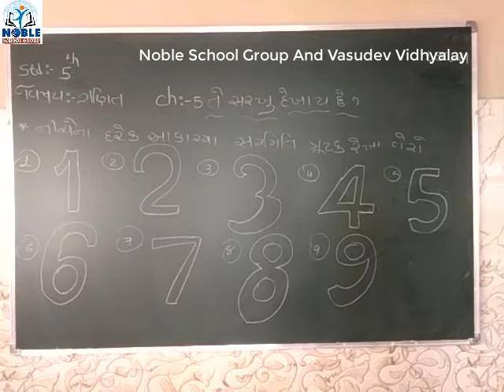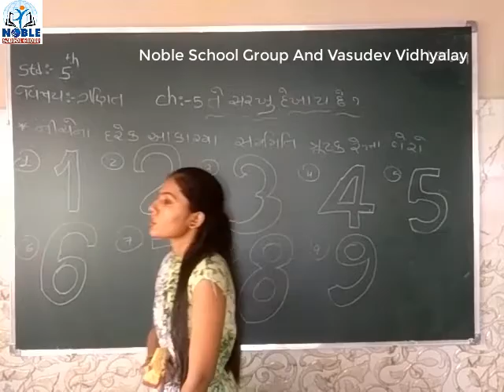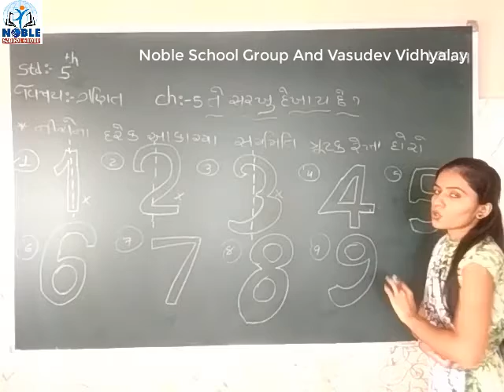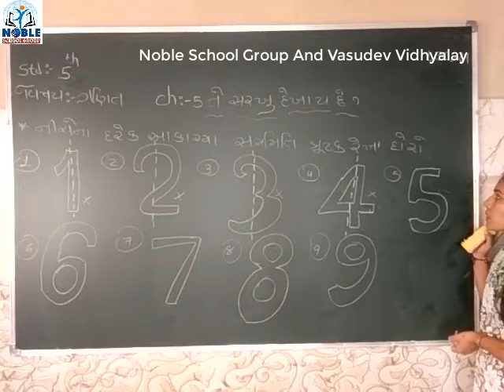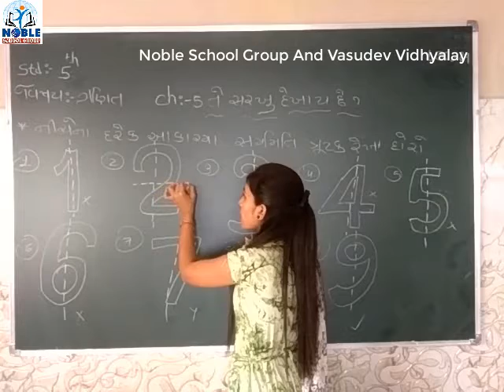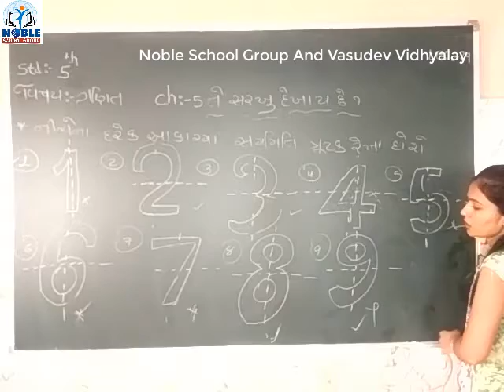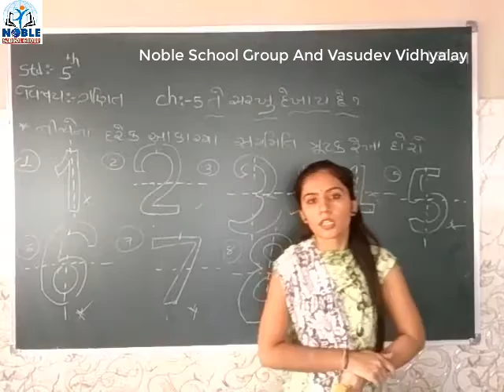Standard - 5 Maths Lecture Part - 30 By Nayana Madam